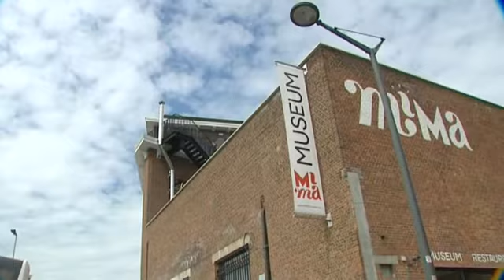Opération Même pas Peur : Muriel Martin de Chastres (Brabant wallon)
Opération Même pas Peur pour 5 Wallons qui découvrent ou redécouvrent notre région. Muriel Martin, originaire de Chastres dans le Brabant wallon a passé une journée culturelle. C'est un reportage de TV Com.